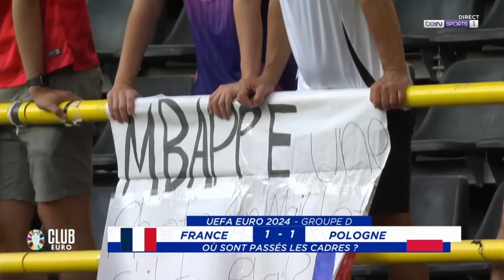🇫🇷FRANCE 1-1 POLOGNE DEBRIEF : DESCHAMPS NUL LA FRANCE VA PERDRE L'EURO L'EQUIPE JOUE TRES MAL !!!